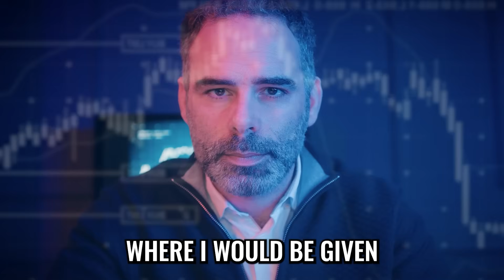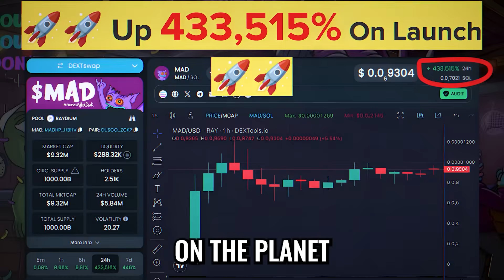The Dawn of Machine Minds — Are We Ready for AGI? - Peter Diamandis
Can technology help us defy time? ⏳🔬 Visionary minds Brian Rose and Peter Diamandis dive into the groundbreaking innovations shaping longevity, AI-driven health solutions, and human upgrades. From genetic breakthroughs 🧪 to biotech revolutions 🤖, this trillion-dollar industry is rewriting what it means to age. With cutting-edge science and futuristic advancements, the race to extend healthspan has never been more intense. Will we unlock the key to immortality? This conversation unveils the future of human potential and the radical possibilities ahead! 🔥✨